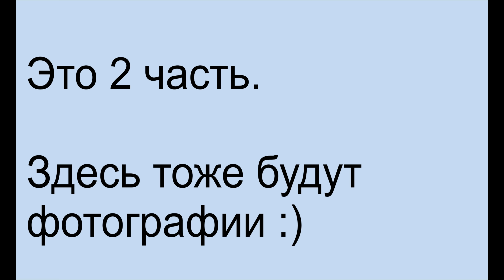2ч. Ни с каждым можно заводить семью... (Истории из жизни)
Тематику канала, во многом, определяете вы сами.
Вот я и сняла эти серии роликов "на заказ".
Если и у вас возник вопрос либо просто интерес к какой-то теме, которую я буду компитентна расскрыть, пожалуйста, дайте мне знать.